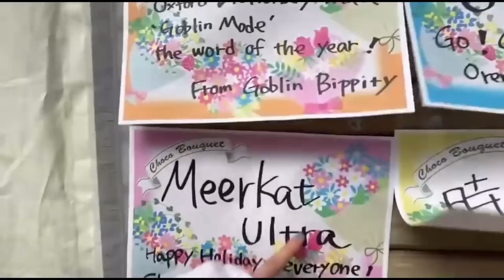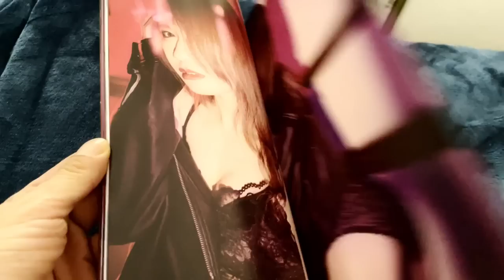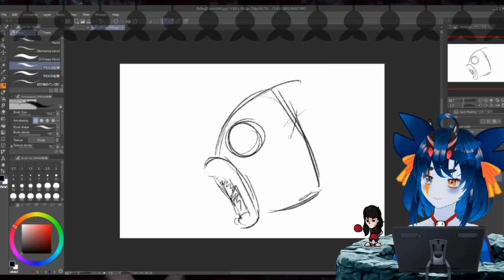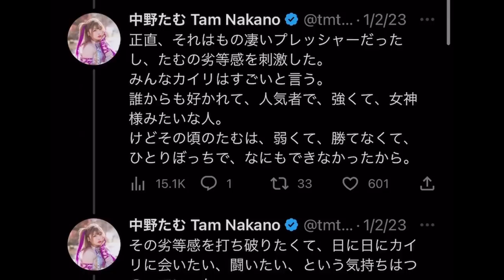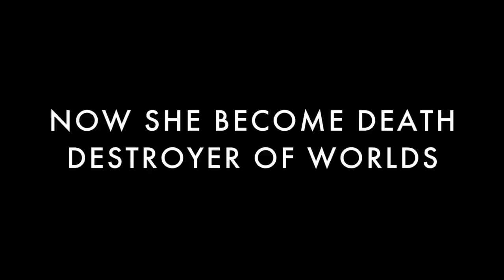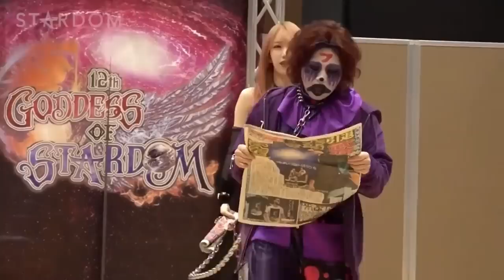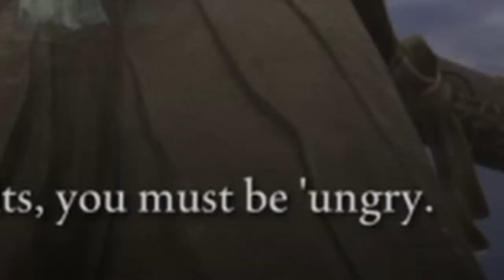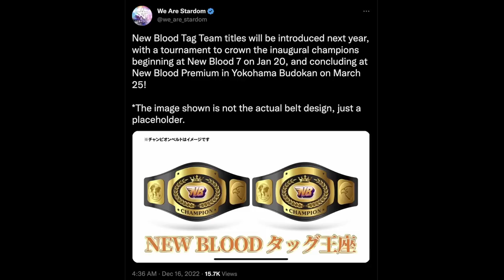The Super Serious INTRO to STARDOM 2023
Intro To STARDOM Roster 2023 covers all the units and some extras. Much thanks to everyone, be sure to sub to HD subs for their constant good work.

Music List
Meerkat Groove - G.A.N.G (Space Co. Kane)
CoMomo - Pachibel's Canon in D
Koguma - Quina Theme from FFIX
Hazuki - Hazuki's Curiosity - G.A.N.G (Space Co. Kane)
Hanan - Hanan's Theme (STARDOM)
Saya Iida - Home (Undertale)
Mayu Iwatani - Wretched Weaponry (Editor In Cheef NieR Remix) Space Co. Kane

Hina - Peter and The Wolf (Prokofiev)
Kevin Amasaki - Lust (RAW OST)
Lady C - Papyrus Theme (Undertale)
AZM - Air (Bach)
Saya Kamitani - Winter: Four Seasons (Vivaldi)
Utami - Bel Air (Malice Mizer)

Waka - Generic Cute Music (G.A.N.G)
Cosmic Angels - Choco Pro House (G.A.N.G)
Mina Shirakawa - Johnny Come Marching Home (Dr. Strangelove)
Tam Nakano - Amusement Park (Editor In Cheef NieR: Automata Remix)

Donna Del Mondo - Grandma (Editor in Cheef NieR Remix)

Prominence - Night on Bald Mountain (Mussorgsky)
Suzu Suzuki - Inori (NieR: ReIncarnation)

God's Eye - Blue Danube Waltz

Oedo Tai - Toccata and Fugue (Bach)
Fukigen Death - Por Una Cabeza
Saki Kashima - Habenera (Bizet)

Neo STARDOM Army - Peter and The Wolf (Prokofiev)

New Blood - Chie Loves Korn (G.A.N.G; Space Co. Kane)
Ram Kaicho - Castle Theme (Super Mario World)
Momo Hanazono & Chanyota - Stickerbrush Symphony (DK2 OST)

KAIRI - Kairi's theme (Kingdom Hearts)
Mercedes Mone - Money (LISA)

Outro - Vorspiel (Wagner)

Chapters

0:00 - 1:08 Intro to the Intro
1:08 - 5:47 STARS
5:57 - 9:41 Queen's Quest
9:41 - 14:44 Cosmic Angels
14:44 - 18:15 DDM
18:15 - 20:03 PROMINENCE
20:03 - 21:47 God's Eye
21:47 - 26:00 Oedo Tai
26:00 - 27:08 NSA
27:08 - 30:40 New Blood
30:40 - 32:02 Guest Stars
32:02 - Outro